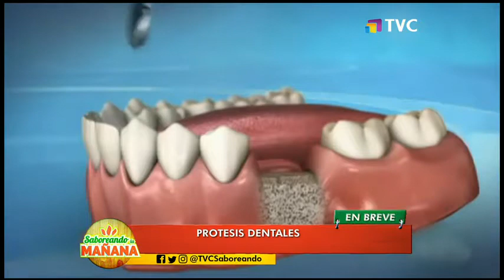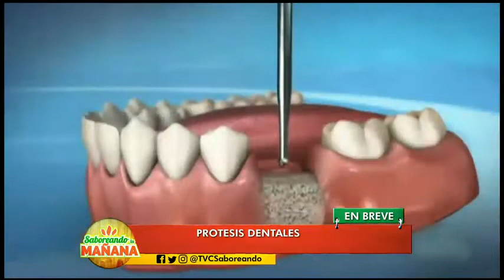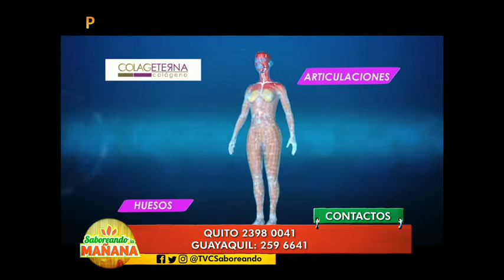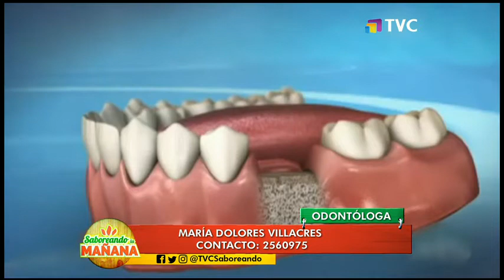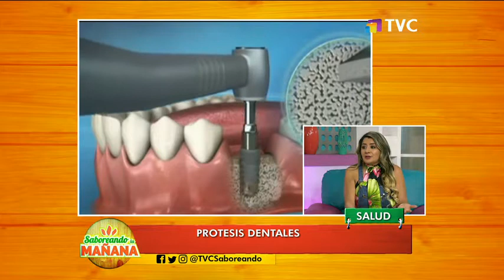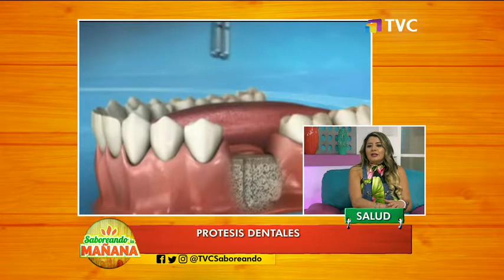Saboreando La Mañana: Programa del 02 de Agosto de 2018